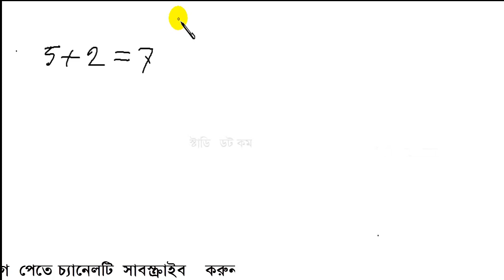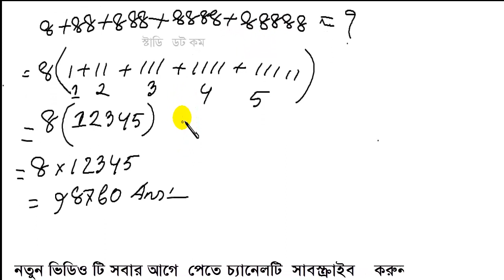ক্যালকুলেটরের চেয়েও দ্রুত গতিতে যোগ করার শর্টকাট টেকনিক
This videos will help you to know about shortcut trick of add. you can gain fastest speed to calculate any additional problem. you learn about easy method of calculation add.